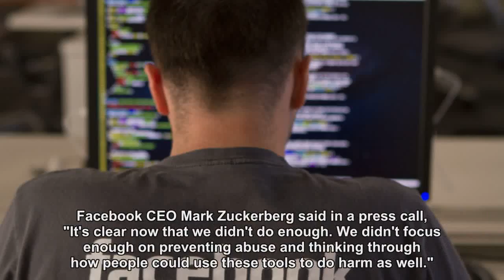65,000 Singaporeans hit by Facebook data breach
65,000 Singaporeans hit by Facebook data breach
65,000 Singaporeans hit by Facebook data breach